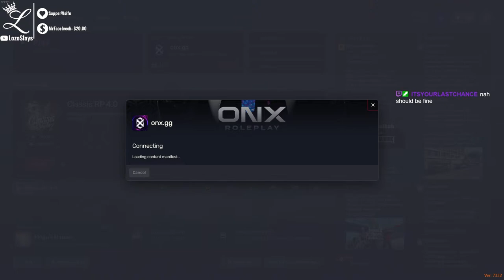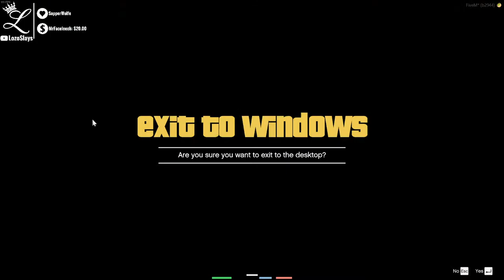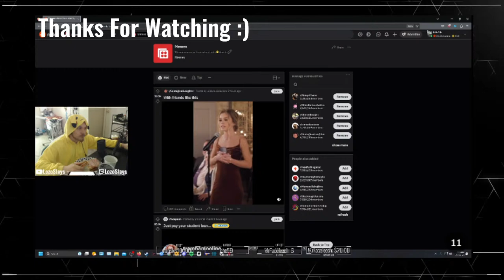🤌🏻CLICK HERE NOW🤌🏻ONX.gg🤌🏻Lorenzo Morelli🤌🏻